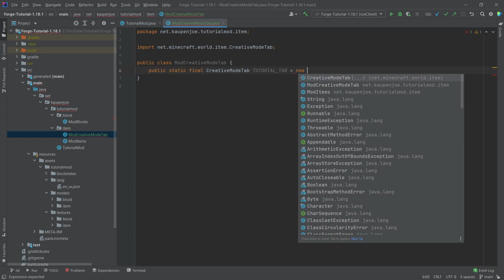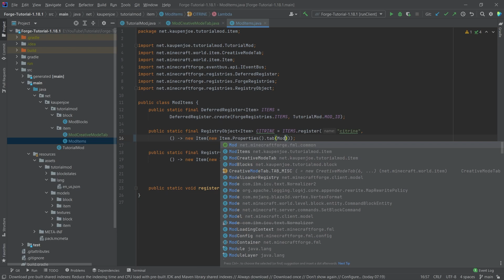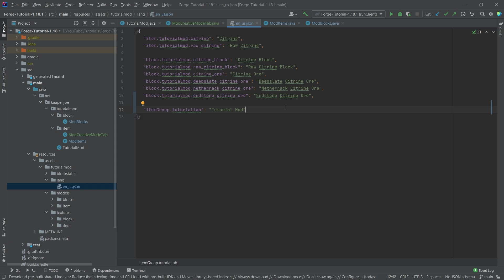Minecraft Modding 1.18.1 with Forge | CREATIVE MODE TAB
In this Minecraft Modding Tutorial, we are adding a custom CREATIVE MODE TAB to Minecraft 1.18.1 with Forge!

== TIMESTAMPS ==
0:00 Intro
0:15 Creating the ModCreativeModeTab Class
1:25 Changing the Creative Mode Tab everywhere
2:09 Adding the Translation
3:07 Outro